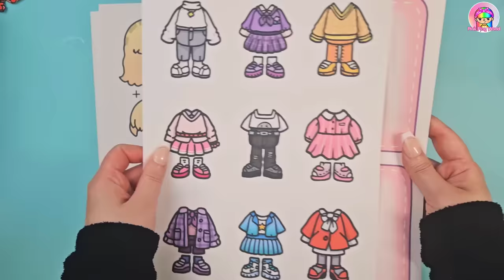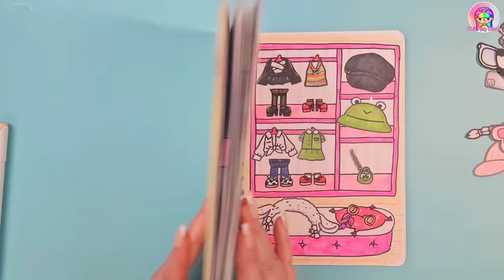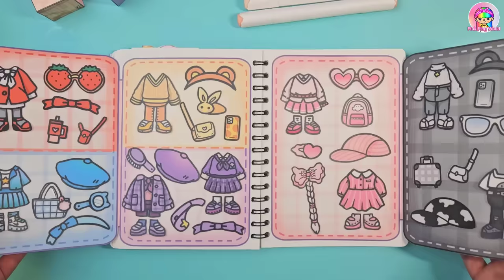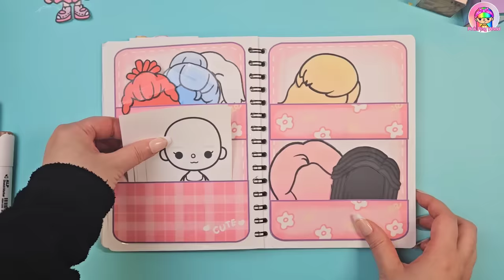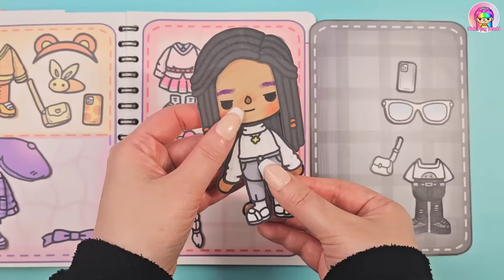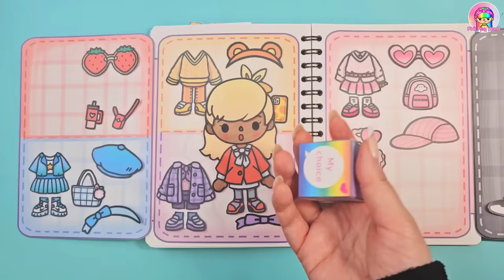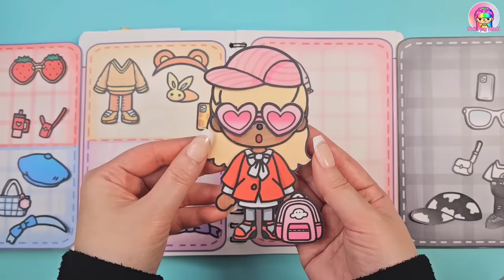Paper Diy ✨Toca Boca Dice Game Book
✨✨Printables ✨✨